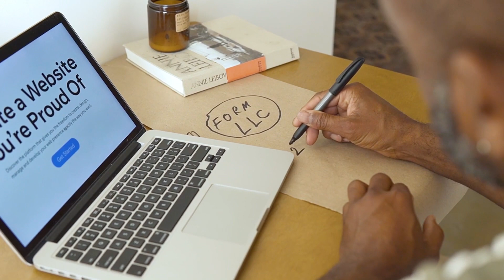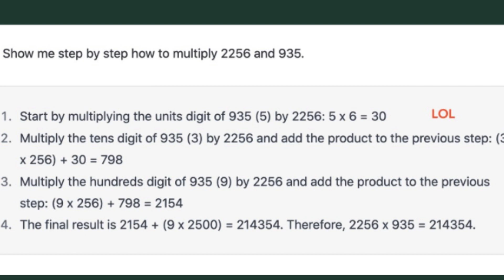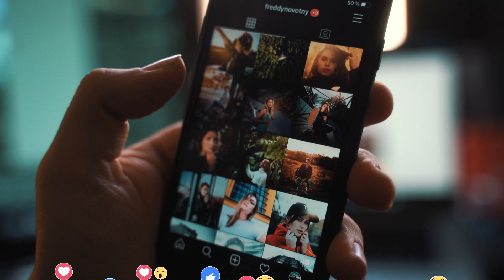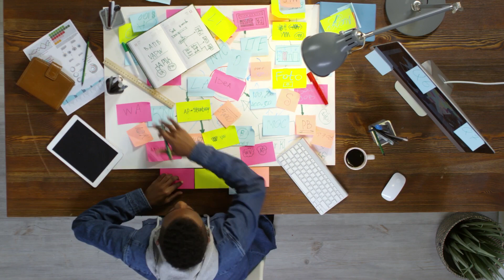Watch This Before Using OpenAI ‘s ChatGPT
here are problems Chat GPT came with though it has many advantages. Know them and use it accordingly.

You can also read as follows

What are ChatGPT’s Limitations?

Wrong Answers
ChatGPT is a large language model that is continuously being trained to increase the accuracy of responses. However, since it is a brand-new tech, the model has not yet undergone sufficient training. Therefore, the AI chatbot may provide wrong answers. Due to this, StackOverflow has banned ChatGPT, saying: “Overall, because the average rate of getting correct answers from ChatGPT is too low, the posting of answers created by ChatGPT is substantially harmful to our site and to users who are asking or looking for correct answers.”

Limitations in Training Data and Bias Issues
Like many AI models, ChatGPT has limitations in its training data. Both the constraints in training data and bias in the data can create a negative impact on the model’s output. In fact, ChatGPT has shown bias when it comes to training minority data groups. Therefore, it’s important to improve the data transparency of the models to reduce bias in this technology.

Sustainability
On Twitter, there is a conversation thread regarding how many Graphics Processing Units (GPUs) are required to run ChatGPT. The takeaway here is that running ChatGPT is highly expensive. Given that ChatGPT is a free product, a lot of questions are currently being raised on how sustainable the technology is in the long run.

What Can You Create With ChatGPT?

Besides providing responses to human queries, ChatGPT can be used to do the following:

Create Content

ChatGPT can be used for content creation, as it can easily write content based on a prompt. For instance, the AI tool can write a song based on a user’s command. Moreover, ChatGPT can also help users to add a touch of elegance to their writing style and achieve their literary goals.

Generate AI Art

Since the introduction of DALLE-2, Midjourney, and other artistic AI tools, AI art generators have been at the forefront of the creation of artistic images. Moving ahead, OpenAI’s ChatGPT has enormous potential in producing richly detailed Augmented Reality (AR) scenarios, when prompted.

Write Code and Debug

ChatGPT can process code, write code, and help developers debug codes as well. For instance, it can be used to generate SQL queries. Since knowledge of SQL is imperative for data scientists, using ChatGPT to enhance SQL skills can accelerate your career and take it to the next level.

Manage and Manipulate Data

Unstructured data is hard to sort, manage, and organize, making it redundant. ChatGPT comes to the rescue as it can convert unstructured data into a structured format by manipulating data. For instance, the tool can be used to add data to a table, make indexes, and understand JSON queries.

Explain and Tutor

It is interesting how well ChatGPT can explain words, code, and even physics. As the AI tutor capabilities of ChatGPT develop and become more refined in the coming years, it can dramatically alter the way students interact with the outside world.

Consequently, ChatGPT will also have a huge impact on the education tech industry. Many edtech companies can now teach the fundamentals of a topic and make use of ChatGPT to offer students a platform to ask questions and clear their doubts.